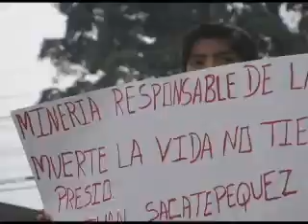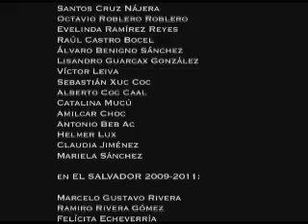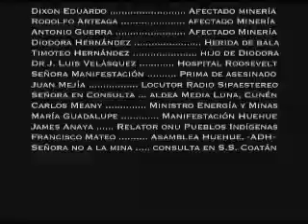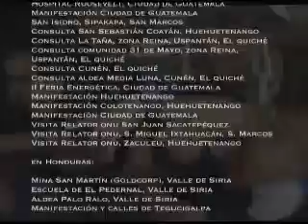El agua o la vida 3/3